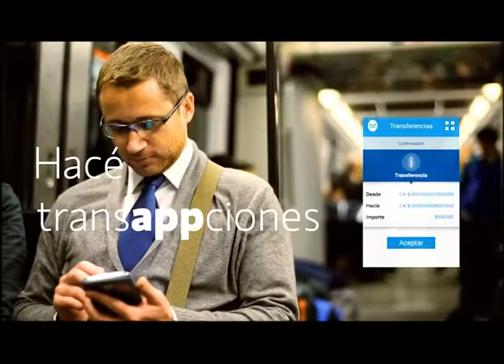El Estado que Viene 13-07 Eduardo Duhalde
Programa del 13-07, Carlos Brown recibió en vivo al Expresidente de la Nación, Eduardo Duhalde.